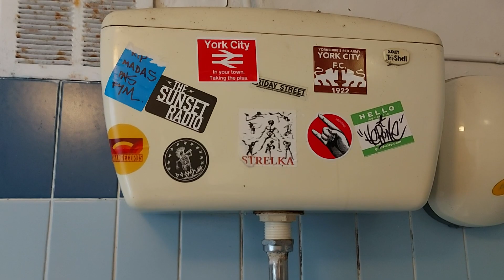AS Magnia/LL AS Kensington, PH, York (11)